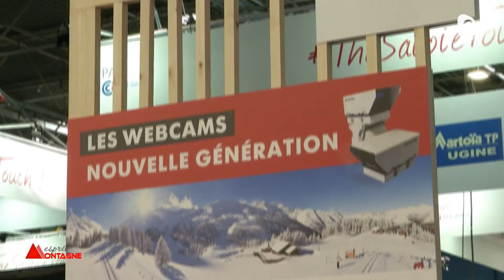ESPRIT MONTAGNE - 10/03/22 -